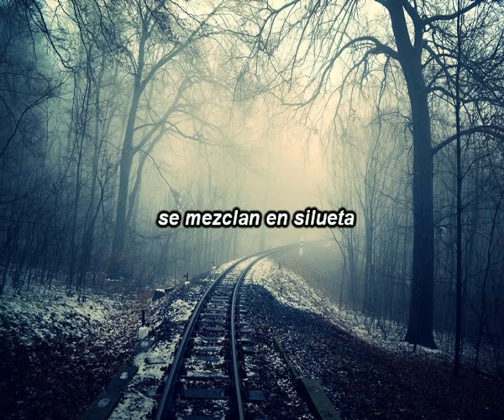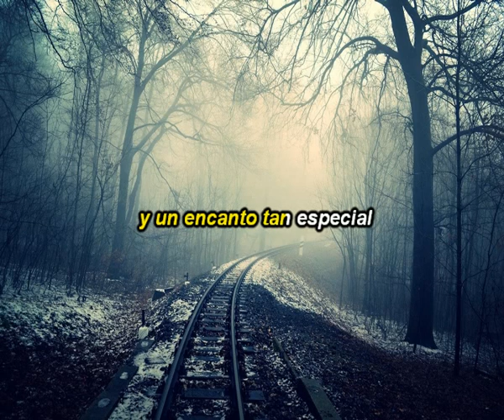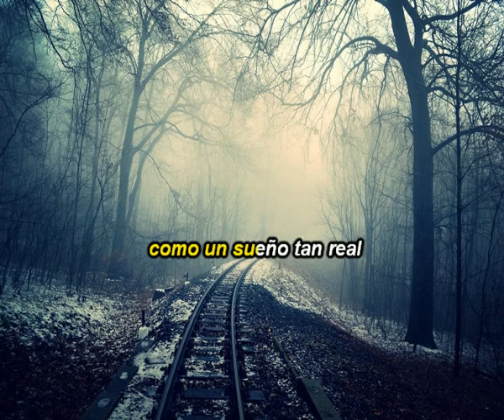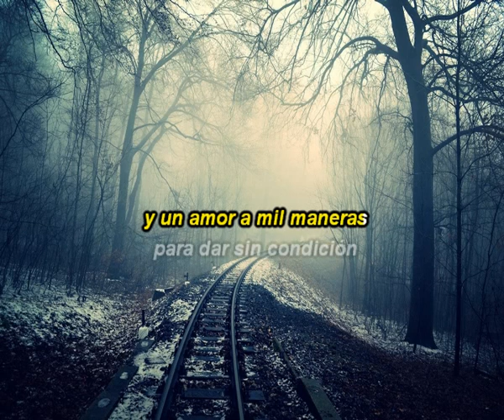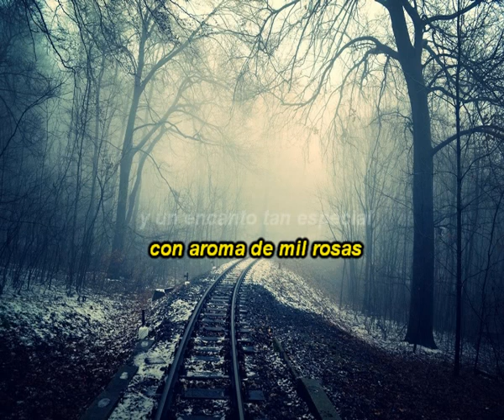BELLA - HENRY ENDARA - KARAOKE (CALIDAD BÁSICA)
KARAOKE GRATIS DE LA CANCIÓN BELLA DE HENRY ENDARA EN CALIDAD ESTÁNDAR, SI DESEAS EN CALIDAD PROFESIONAL COMUNÍCATE CON NOSOTROS.
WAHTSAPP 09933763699